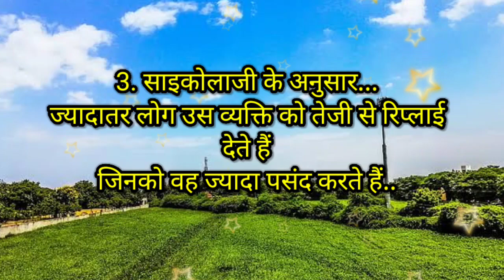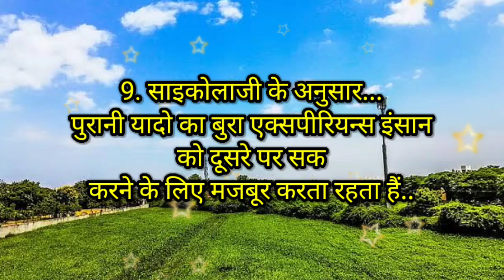80% लोग अपनी Feeling को अपने अंदर ही रखते हैं!psychology Hindi Fact's!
80% लोग अपनी Feeling को अपने अंदर ही रखते हैं!psychology Hindi Fact's!

purposes such as a criticism, comment, new reporting, teaching, scolership and re